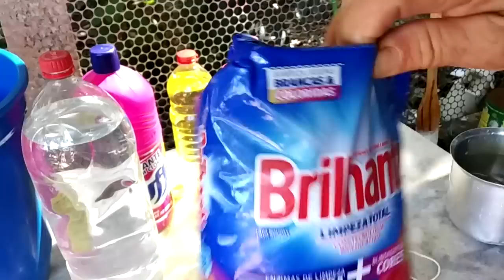70 LITROS DE SABÃO EM GEL NO TANQUINHO COM 1 KG DE SODA INCRÍVEL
INGREDIENTES;
 4 Litros de óleo novo
1 kg de soda 96\99%
3 litros de etanol
2 litros de alvejante  sem cloro
1 kg de sabão em pó

FAZUME;
VIDE VÍDEO